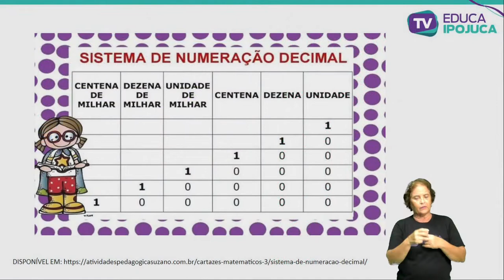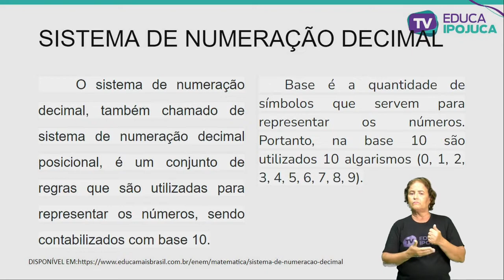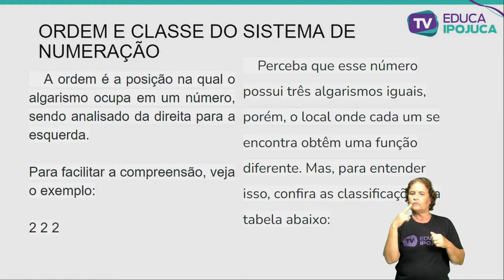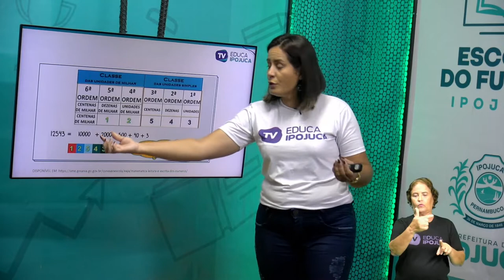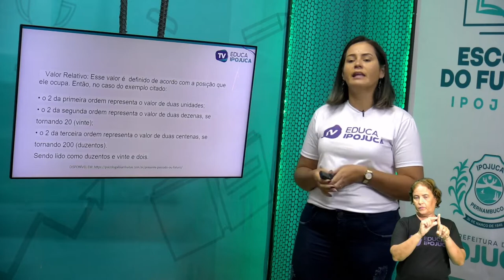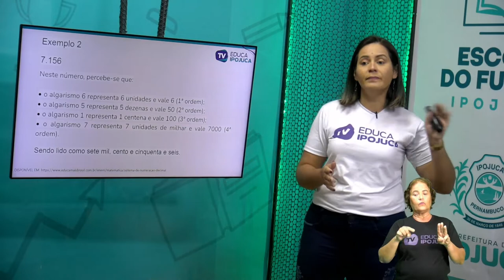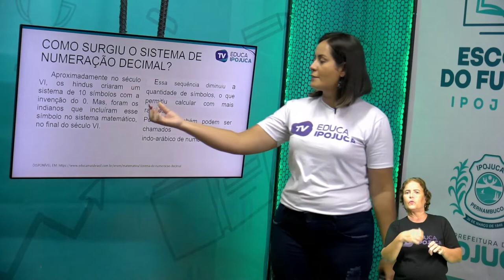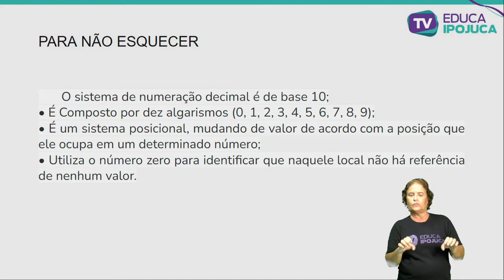MATEMÁTICA - SISTEMA DE NUMERAÇÃO DECIMAL - 5 ANO - AULA N°001